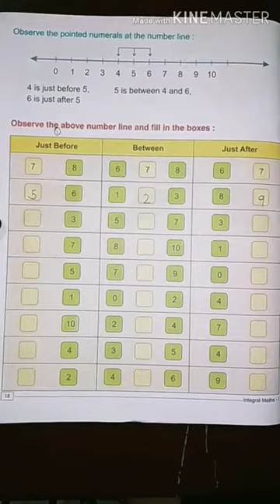Class 1 Sub Math Video 3